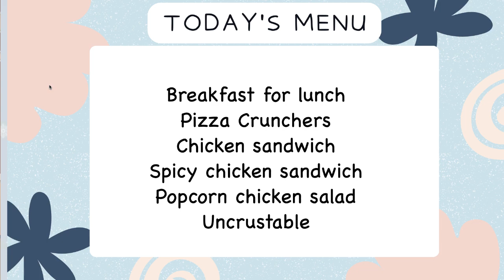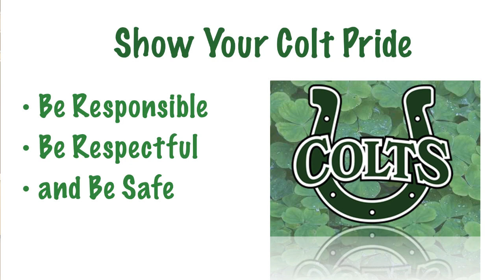Colt Tv April 12th